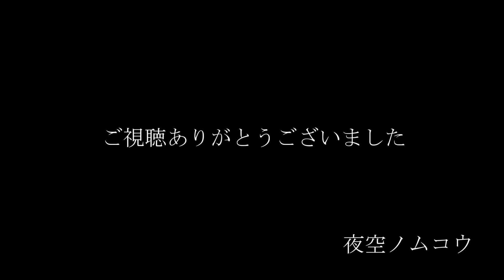夜空ノムコウ(クラシックギター）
今回は夜空ノムコウをソロギターアレンジしました。
後日TAB付きで解説動画をアップロードする予定です。
※解説動画アップロードしました↓
アレンジ・演奏　塩見大二郎